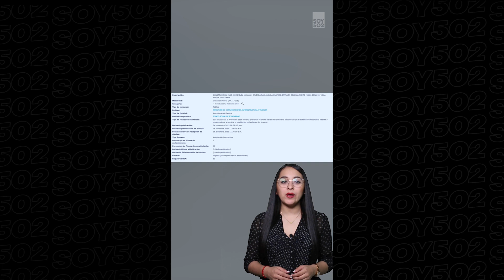🚧 NUEVO PROYECTO | El nuevo paso a desnivel que se construirá en la Aguilar Batres